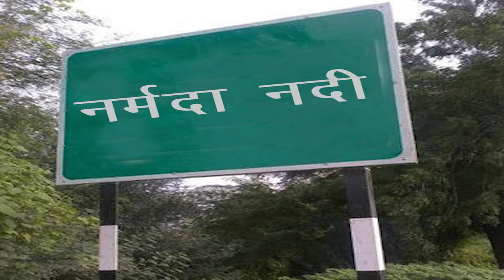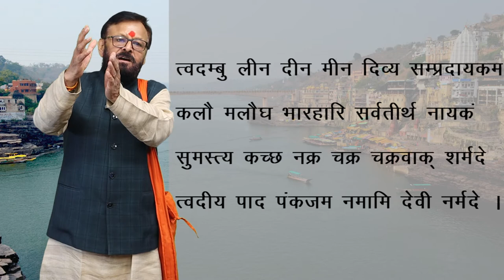CLASS 10th HINDI | UNIT 1| CHAPTER 2 | NARMADA KA UDGAM - AMARKANTAK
CLASS 10th HINDI | UNIT 1| CHAPTER 2 | NARMADA KA UDGAM - AMARKANTAK | 2